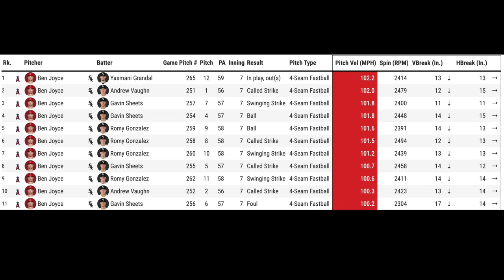Rookie Fireballer Ben Joyce Lights Up the Baseball World In First 2 Appearances!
Ben Joyce made his MLB debut on Monday in Chicago, and he has formerly put the league on notice. His fastball is FOR REAL.